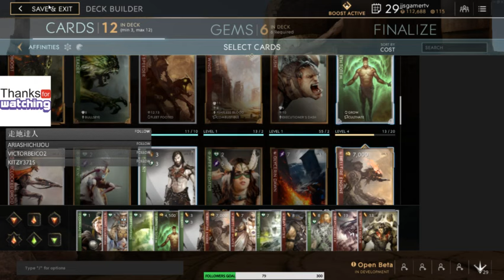Paragon im da best eva?! @jjsgamertv top tier plays yo